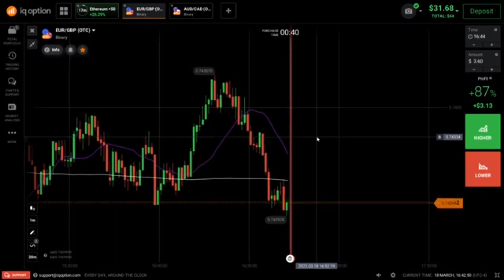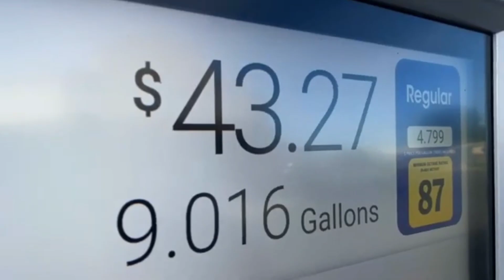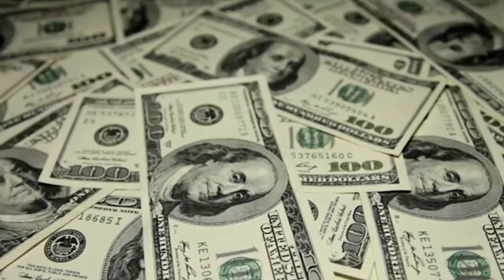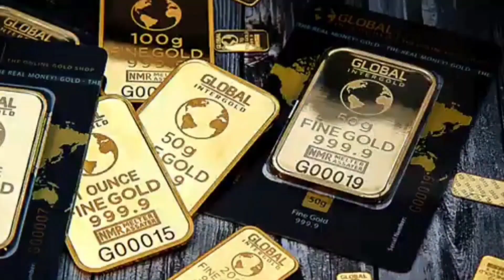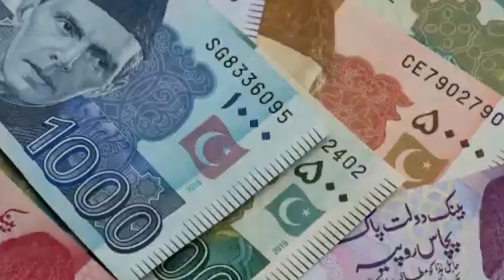Why Property Future Market is Going To Crash in Pakistan 2023 I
Why Property Future Market is Going To Crash in Pakistan 2023

In This Video I am Explaining About Pakistan Real Estate Investment I

Pakistan Real Estate Future
Pakistan Real Estate Crash
Pakistan Real Estate Update
Pakistan Real Estate Buissness
Pakistan Real Estate Investment
Pakistan Real Estate News
Pakistan Real Estate Podcast
Property Investment in Pakistan
Property Future In Pakistan
Property Updates in Pakistan
Property Prices in Pakistan
Real Estate Investment In Karachi
Best Real Estate Investment in Lahore
Best Property Investment in Pakistan
Commercial Investment in Pakistan
Real Estate Market Trends in Pakistan
Property Prices Pakistan
Property Market Crash Pakistan
Pakistan Property Market 2023
Top 5 Illegall Societies in  Lahore
Bahria Town Lahore
bahria orchard phase1
bahria orchard 2
bahria orchard phase 3
awami villas bahria Orchard
Naya Pakistan housing scheme
fazaia housing society
Raiwind Road housing societies
properties in Lahore
Cheap plots for sale in lahore
Cheapest Societies in Lahore
LDA avenue 1
LDA avenue one
LDA city Land guru
Aljalil Garden
LMC, lahore motorway city
SA Gardens Lahore
SA Garden Phase 2
SA Garden Phase 1
Sherafghan block SA Garder
Badar Block SA Garden
SA group
SA garden GT road Lahore
Visit everything
Bahria Town Lahore
Bahria Orchard Raiwind Road Lahore
Bahria Orchard Phase 1
Bahria Orchard Phase 2
Bahria Orchard Phase 4
Bahria Orchard Phase 1 central block
Bahria Orchard Phase 2 A-block, B-block, C-block, D- block, G-block, H- block, F-block, J- block
Bahria Education and Medical City Lahore, Bahria EMC,  Bahria Nasheman, Central park housing, Naya Pakistan housing scheme, jubilee town Lahore, new Lahore city, LDA city, LDA avenue, Park view villas, canal view housing society, lake city, Al Kabir town, Fazaia housing society Lahore, DHA Rehbar, DHA Lahore, AWT phase 1 and 2